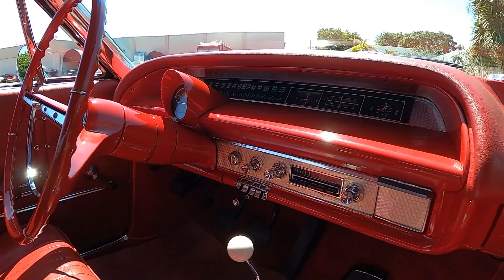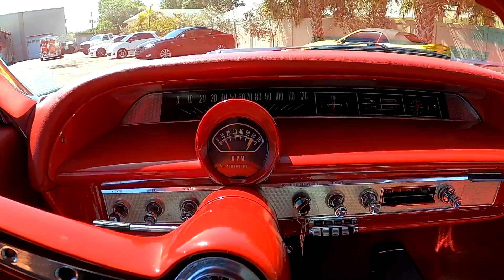1963 Chevrolet Impala SS 409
- 2x4bbl 409C.I. V8 Engine
- Muncie 4-Speed Manual Transmission
- Recently Rebuilt 3.70 PosiTraction Rear Axle
- Factory Tach
- Power Steering
- Power Brakes
- Tilt Steering Column
- Finished in Correct Tuxedo Black
- Correct Red Interior